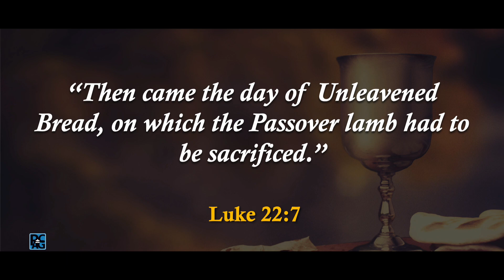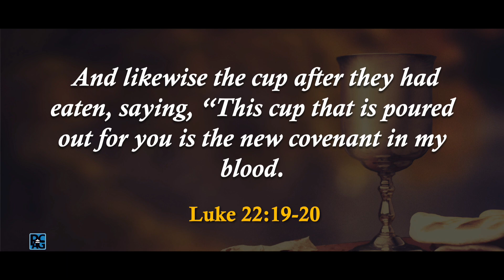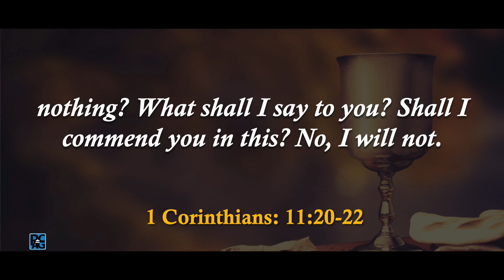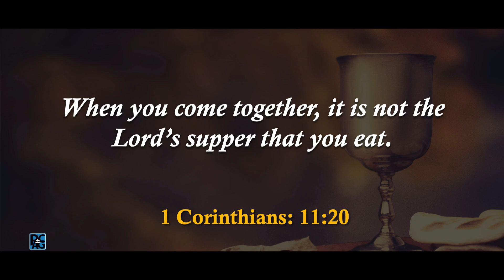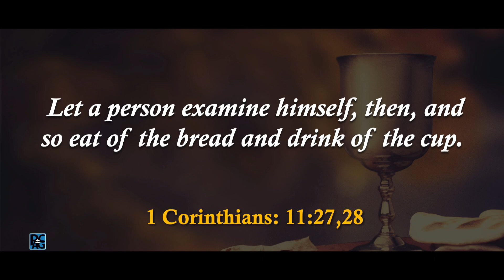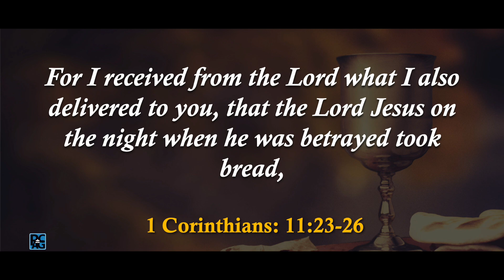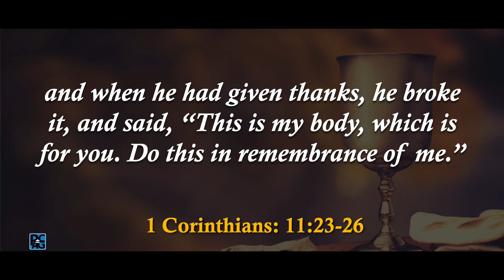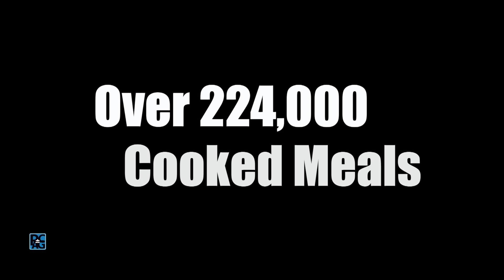Communion Service - English